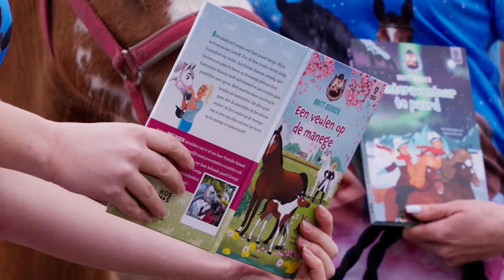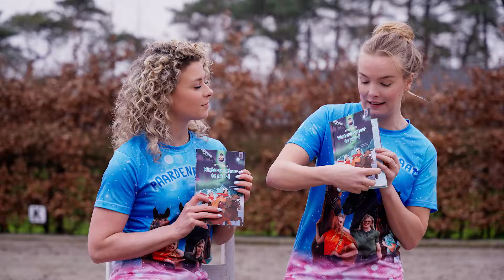FOTOSHOOT voor nieuwe PPTV kleding 😱 | PaardenpraatTV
Benthe en Esra hebben een leuke fotoshoot samen gedaan. De nieuwe Paardenpraat TV collectie shop je via onze webshop. De nieuwe collectie is zo cool om te zien en de dames hebben hun favoriete item gevonden. Wat vinden jullie van de nieuwe collectie?

paardenpraattv_brittdekker

PaardenpraatTV
Ellermanstraat 12-4
1114 AK Amsterdam

PaardenpraatTV is hét YouTube-kanaal voor alle paardenliefhebbers!